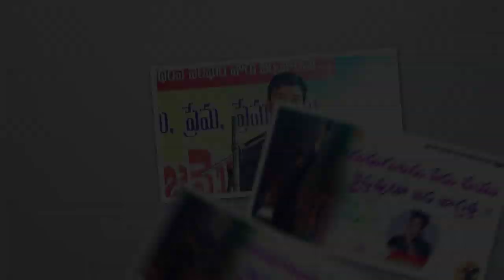నిజమైన సేవకునిలో ఉండవలసిన గుణాలు.|| message || by || bro.p.james...